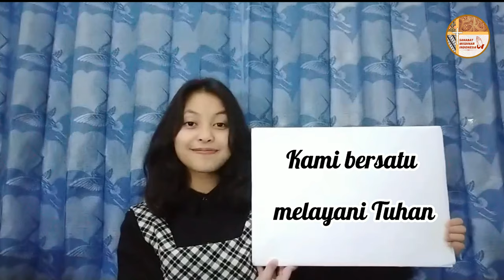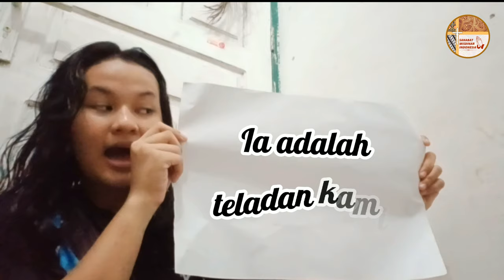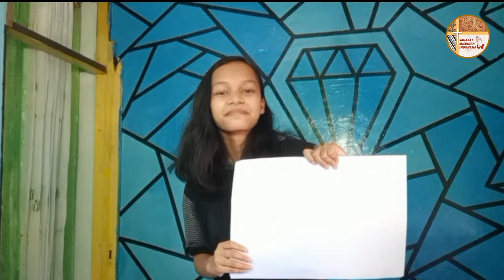Sahabat Misdinar Indonesia - Official Themesong Tarcisius Day 2021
Halo Sahabat Misdinar Indonesia !
Lagu ini merupakan Official untuk Tarcisius Day 2021 "Servite In Pandemic".

Tarcisius Day dilaksanakan pada 13-15 Agustus 2021
Via : Zoom & Youtube

Pencipta Chord dan Pengisi Suara :
- Altlan Micko

Pengisi Video :
- Brigitta Alicia K
- Veronika Aurelia Primasita Dewi
- Kristina Theresia Avila Repi
- Adi Widia Ananta Fortuna M. Sitorus
- Cresensia Y. Meteray
- Bernadetha Yuliana A. Samon
- Zefanya Mesquita Orleans Soares
- Angelina Krishna Adi
- Ayu Sahputri Tinambunan
- Maria Yuvianita
- Federiko Woda Sado
- Yonas
- Graeffin Joan Carlos De`Fretes

Video Dalam Video :
- Misdinar Santo Tarcisius
- Misdinar St. FX Merauke
- Misdinar Sta. Maria Assumpta

Editor :
- Maria Yuvianita

JIKA MENGGUNAKAN LAGU TANPA SEIZIN "SAHABAT MISDINAR INDONESIA" MAKA VIDEO/AUDIO YANG DIUPLOAD BERHAK KAMI HAPUS SECARA SEPIHAK !

Dominus Vobiscum